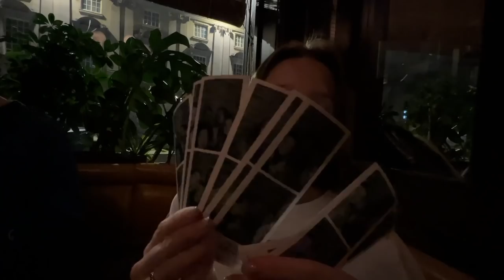WE'RE BACK! #8 | DAY OFF IN LONDON, LEICESTER & GOOD TIMES IN BIRMINGHAM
Enjoy :):) x